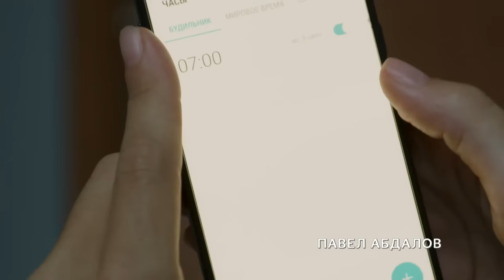MEMORY MAP (Episode 1) ♥ ROMANTIC MOVIES 2023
Lisa lives with her mother in a small town far from Moscow and teaches Russian and literature at a local school. A few years ago, she got into a car accident and lost her memory. One day, Lisa starts seeing pictures of an alternative universe where she has a completely different life: a husband, a small son and... a risky journalist investigation. In attempt to understand what happens, she shares her doubts with new geography teacher Oleg. Together, they decide to solve the secret of Lisa’s past.